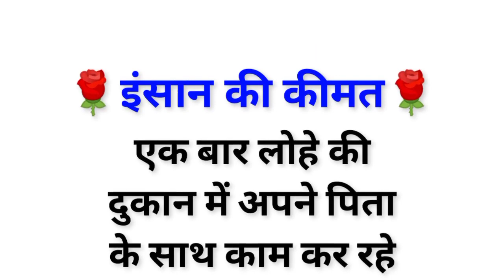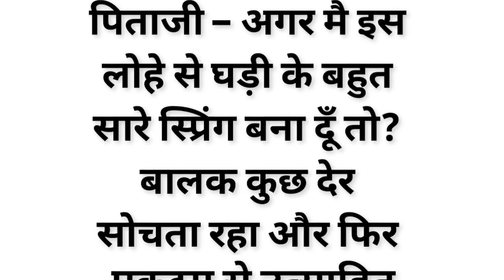इंसान की कीमत | Hindi story | Hindi story video | हिंदी कहानी | My Story Lab